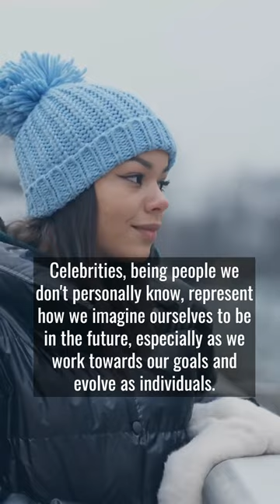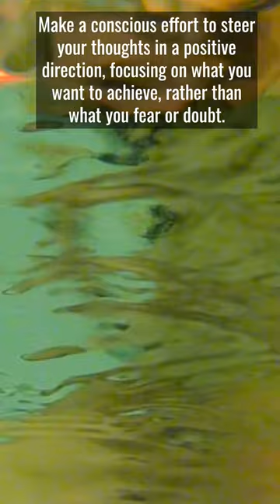Dream Symbol: CELEBRITY = Imagined Aspect | Dream Symbol Dictionary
Dive deep into the understanding of dreams with us as we explore the spiritual significance of CELEBRITIES in dreams. In this video, we interpret the symbol of celebrities, representing imagined aspects of the self, and guide you on how to apply this knowledge in your waking life.

Remember, your dreams are a powerful tool for self-discovery and personal growth. Join our Dream Interpretation Masterclass for deeper learning.